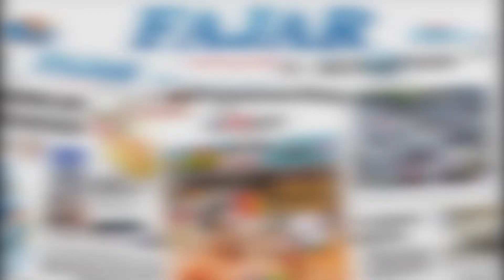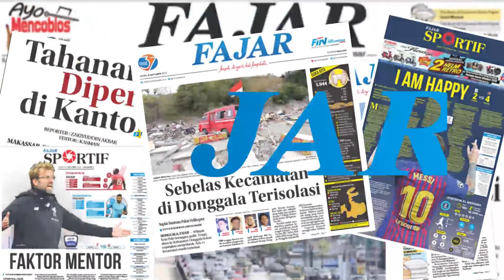Tiga Petugas Nakes Positif Covid-19, Puskesmas Disterilisasi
Petugas disinfektan Mahtan Makassar kembali melakukan penyemprotan di Puskesmas Maccini Sawah, Kecamatan Makassar, Kota Makassar.

Visual Editor : Haeril